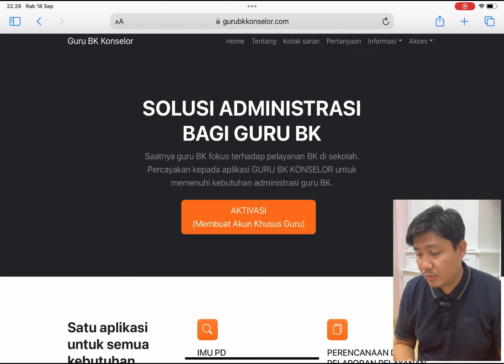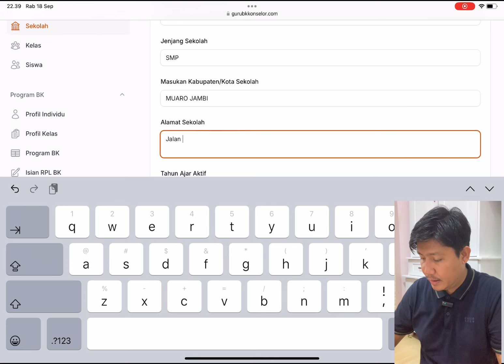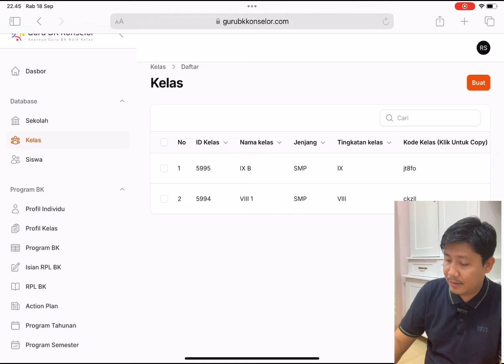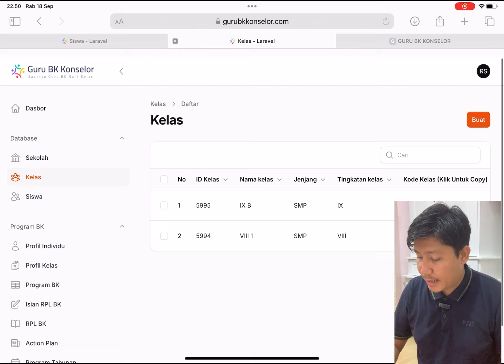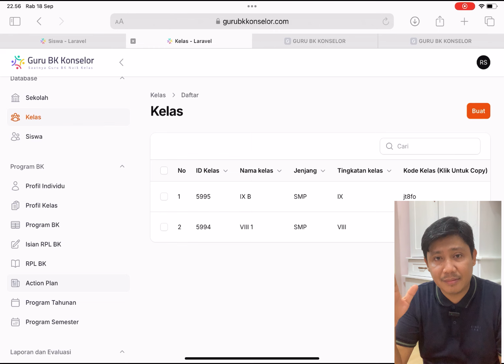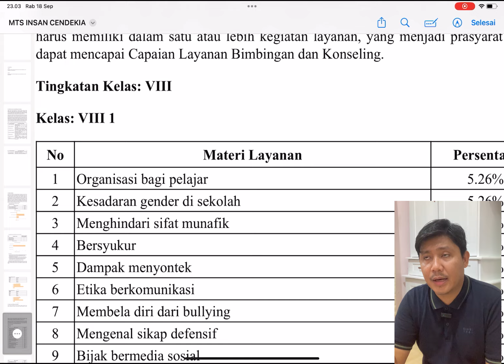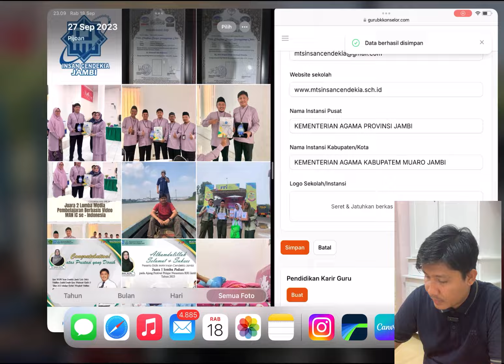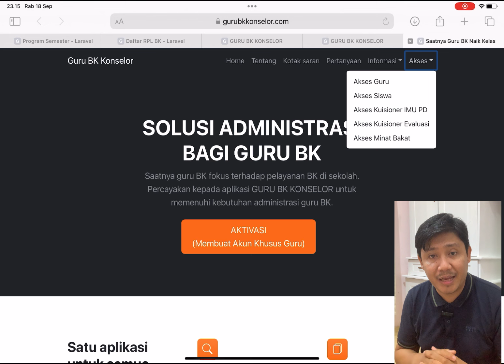Aplikasi Administrasi Guru BK “GURU BK KONSELOR”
Aplikasi Guru BK Konselor (gurubkkonselor.com) merupakan aplikasi administrasi Guru BK berbasis web yang memudahkan kinerja Guru BK dalam melengkapi Dokumen dokumen BK Seperti : Penyusunan Program, Akreditasi, Audit Kinerja, Supervisi Guru BK dan Kelengkapan PMM Kinerja BKN.

Follow Instagram, Facebook dan Youtube Kami